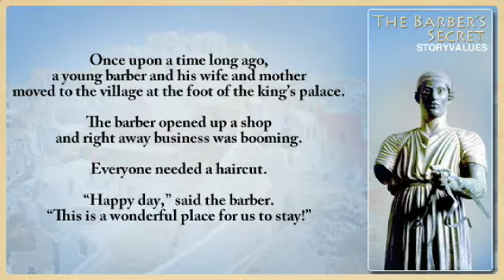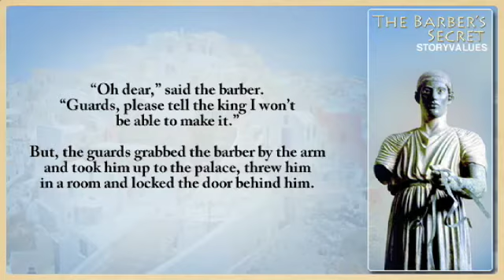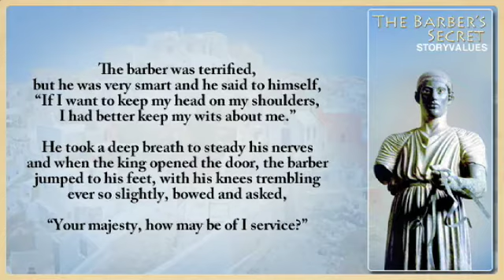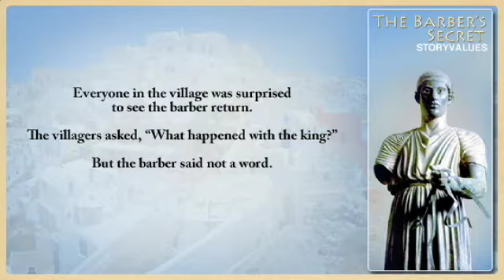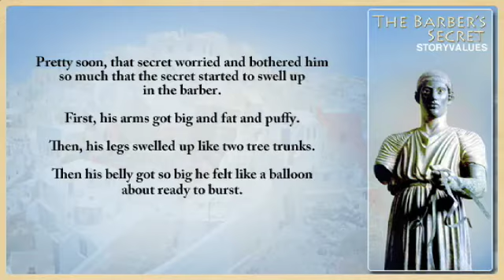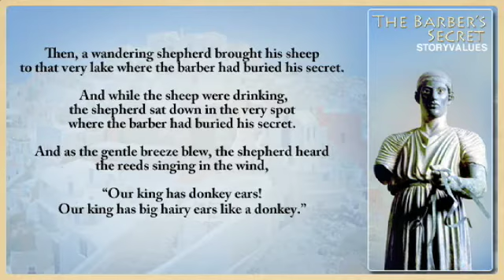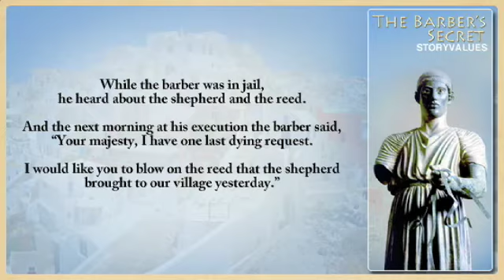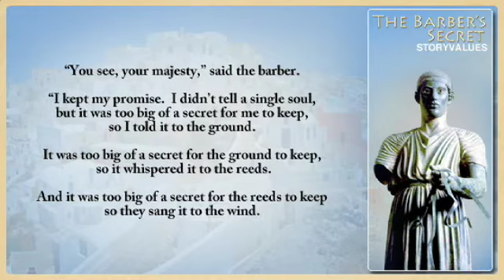The Barber's Secret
Storyteller Cheryl Thornton retells the classic story, 'The Barber's Secret'. Music and sound design by Matthew Giffin.